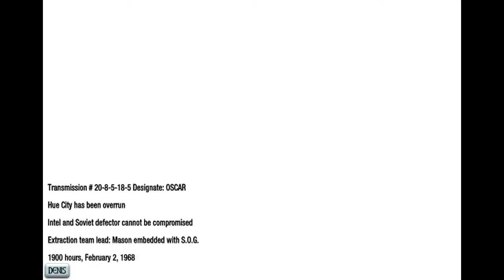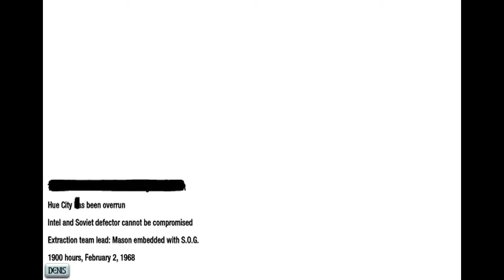Call of Duty Black Ops - Walkthrough Mission 6 - The Defector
yepp well i'm back biatchez welll. its been along time , but i'm back :D never too late to play and finish walkthrough on one of the coolest call of duty games ever made!